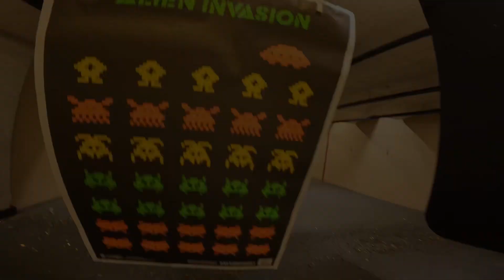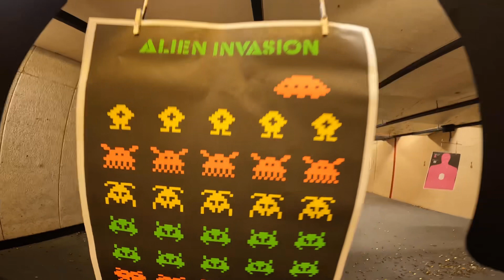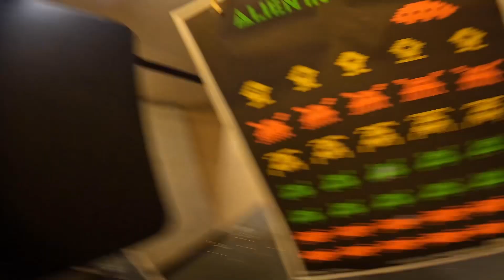RANGER DANGER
Had to film my trip to the range to let some steam off. Love this place and I highly recommend checking them out for all they have to offer